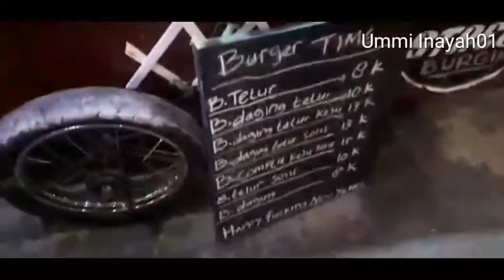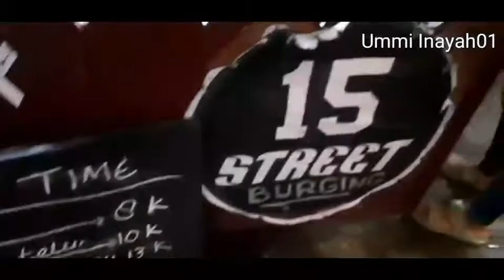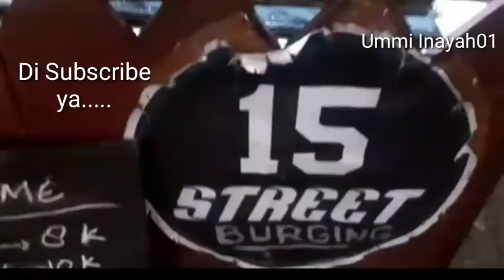TUTORIAL BAYU BURGER COOKING AND PLATING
Usaha cemilan burger harus di jalankan dengan serius, tataan stand, dan penyajian juga harus menarik perhatian, pelayanan sang owner juga menentukan para pembeli untuk kembali lagi ke warung kita dengan, untug berlipat ya rasa dan pelayanan harus prima lho...